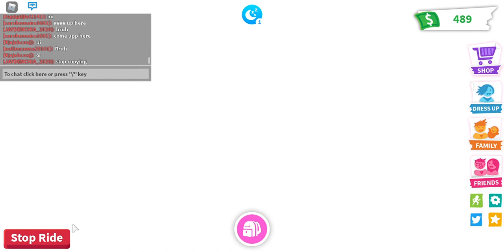Doing my house and trynna trade xD